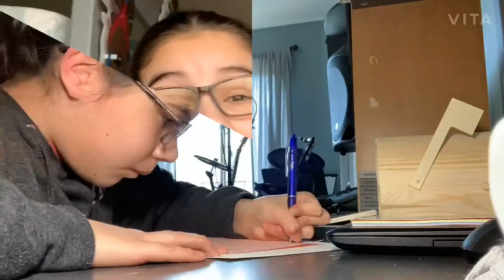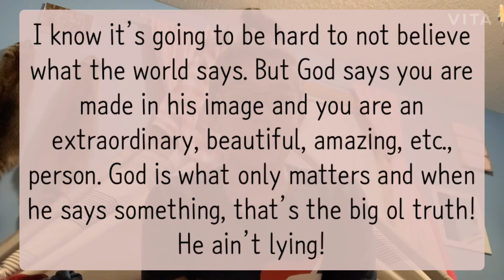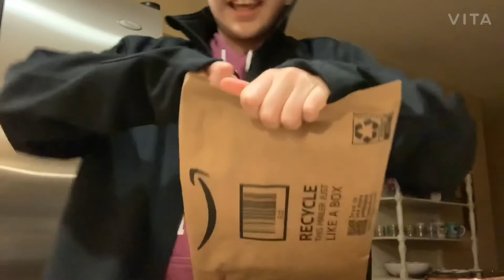VLOGMAS WEEK #2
Hi! Today, it is my second vlogmas week! If you like this video and you would like to see more for me, make sure you like, subscribe, and turn on the notification bell so you get notified every time I put up a Wednesday upload and a vlogmas upload. If you haven’t watched last weeks Wednesday upload, I will have a link for it down below.

*link to last Wednesday upload*